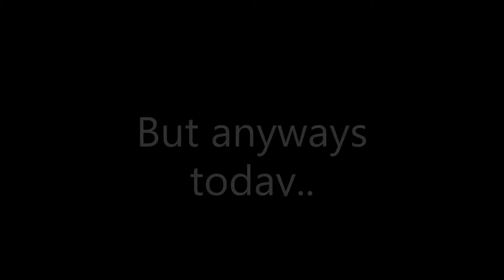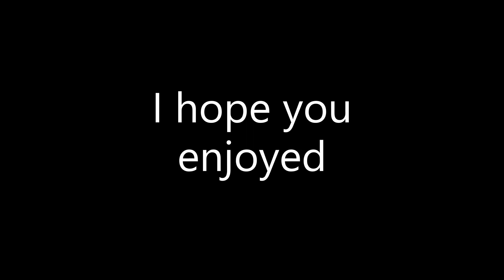Green goblins glider TUTORIAL plane crazy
I finnaly did it and yeah enjoy :)